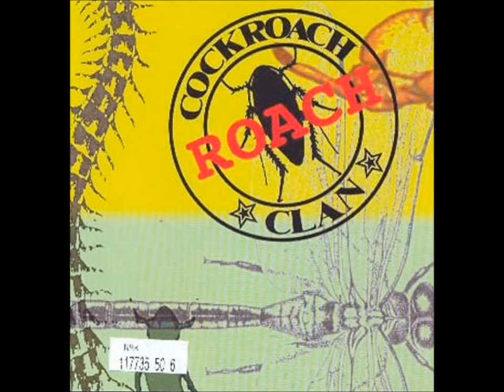Cockroach Clan - Barbies on Drugs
Roach (1995)